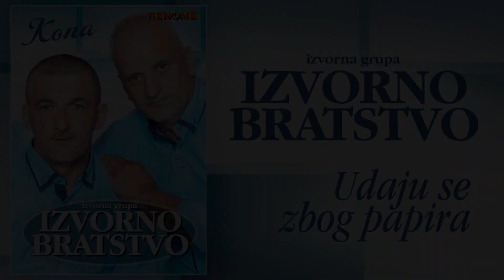Izvorna grupa Izvorno bratstvo - Udaju se zbog papira (Audio 2021)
Izvorna grupa Izvorno bratstvo - Udaju se zbog papira
album: Kona, 2021.

pjevaju:
 Mladen Božanović i
 Dragan Vasiljević

autori: Djoko Trgic / Radoslav Martic - Djoko Trgic / Radoslav Martic